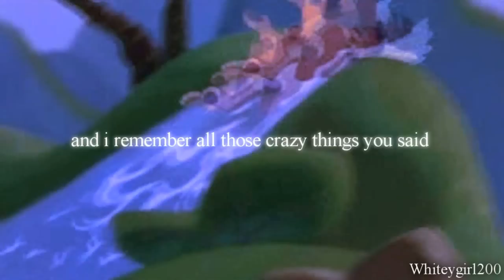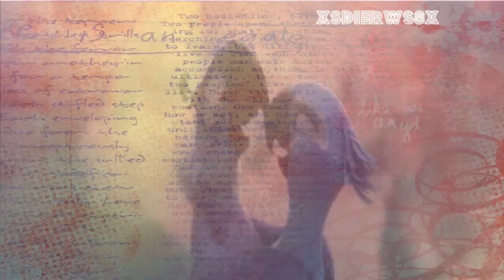♠ Animash ~ Wish You Were Here || Collab with XSdierws8X ♠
Heyaa 8D

♠ Yeah, the Collab of me and XSdierws8X is done!
   It was long time ago, where we started our Collab. ^^

♠ Oh, and;
  my first two Parts are my old style! (Part 2 and 4) :''3